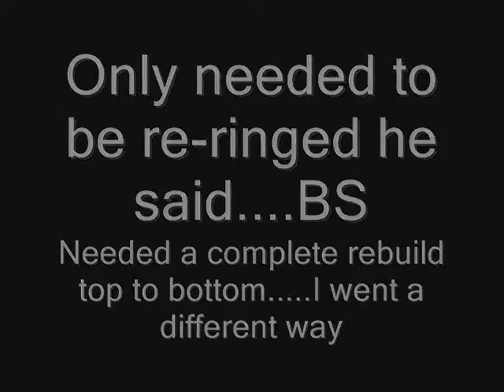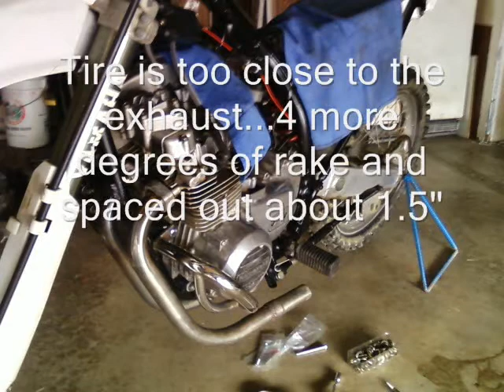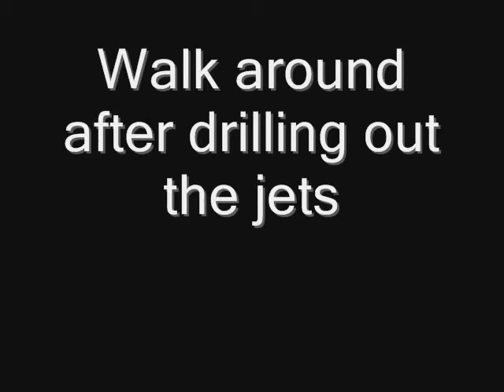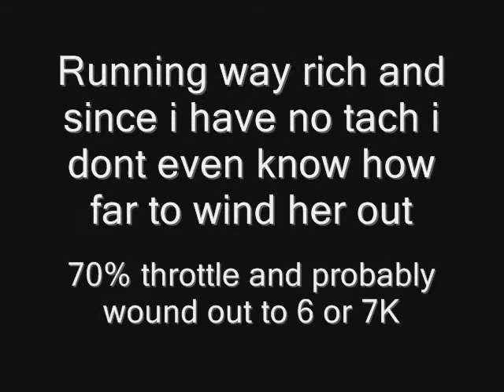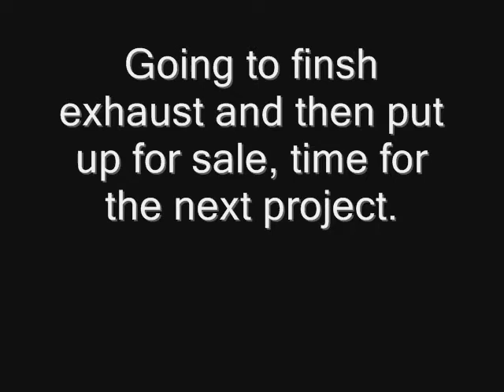YKZ550 Build Vid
A build vid of my 1982 kz550 powered 1996 yz125